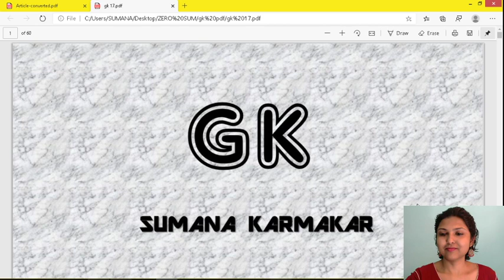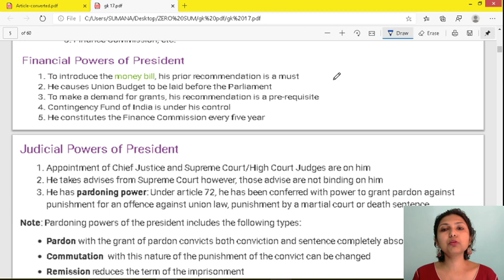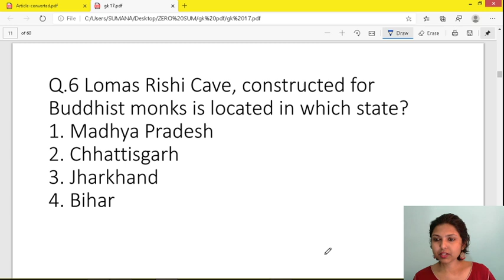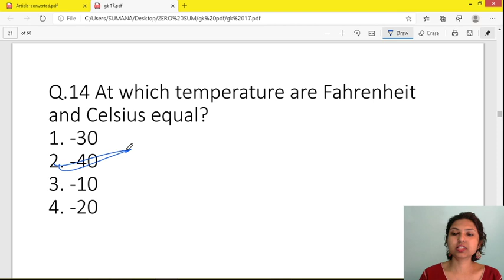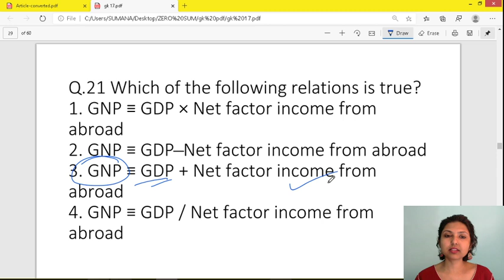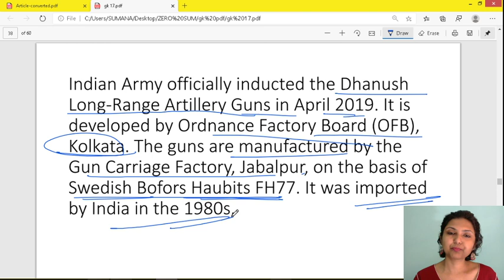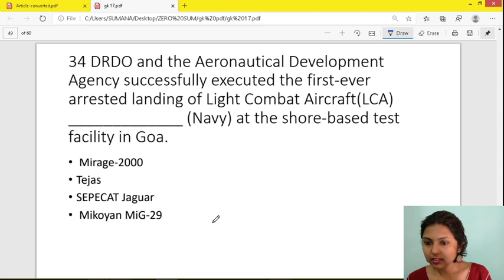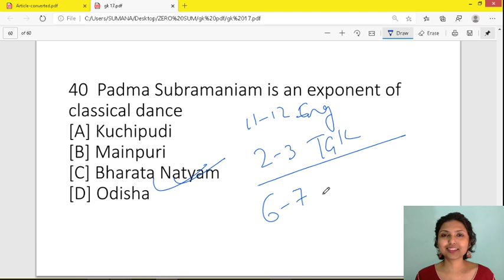GK | General Studies | MCQ | PSC | SSC | WBCS | Sumana Karmakar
Hi, this is Sumana Karmakar, team member of Zero-Sum. In this Live class I'm going to discuss with you some most important and probable MCQs from GK.

Presenter: Sumana Karmakar
Language: Bengali
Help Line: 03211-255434